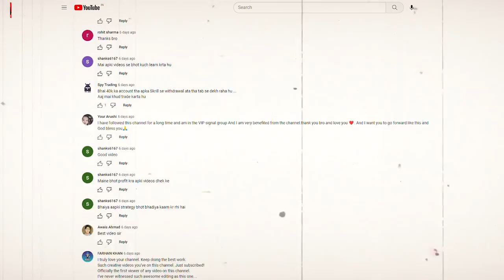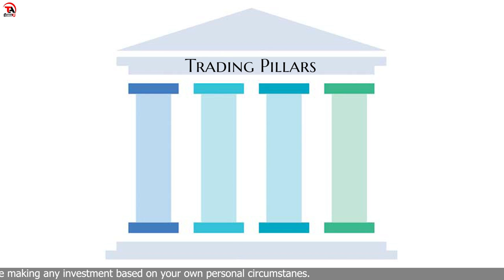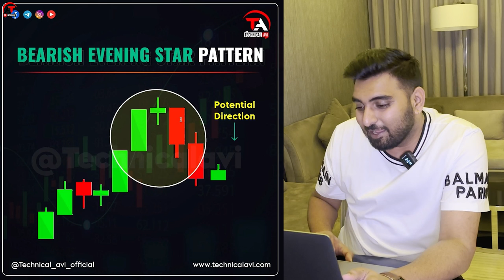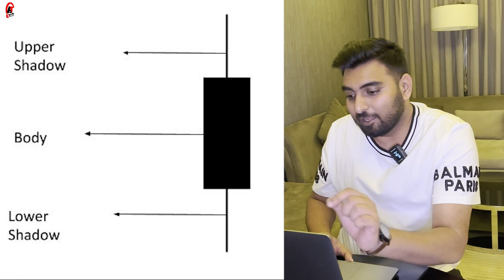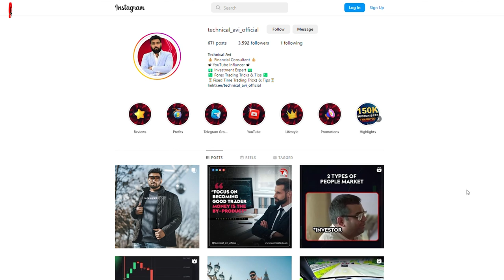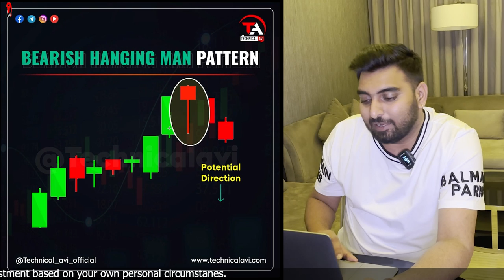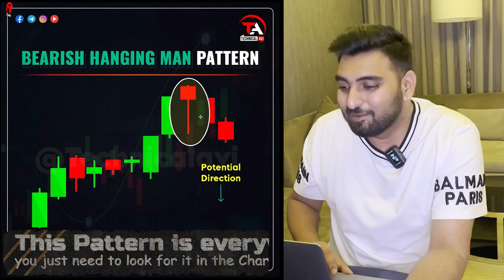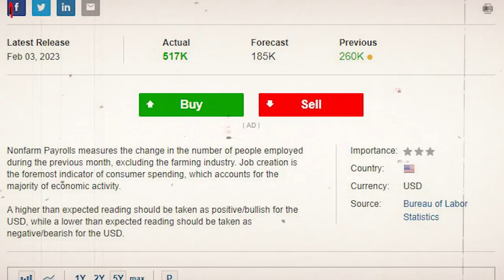Complete Candlestick Patterns Course | All Single Candlesticks | Technical Analysis | olymp trade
Based on - Complete Candlestick Patterns Course | All Single Candlesticks | Technical Analysis | olymp trade

Based on - How to trade with volatile market 🔥 | News Impact | Technical Avi